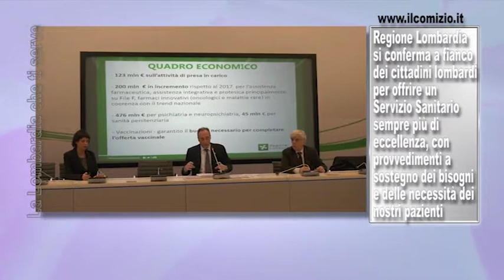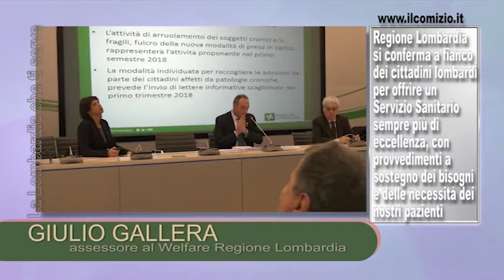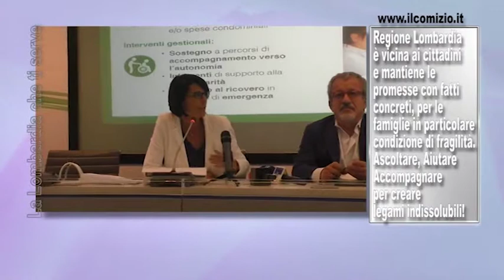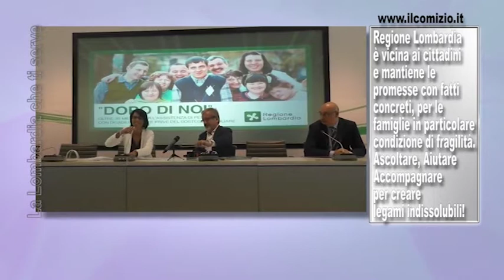"La Lombardia che vorrei..." prima puntata